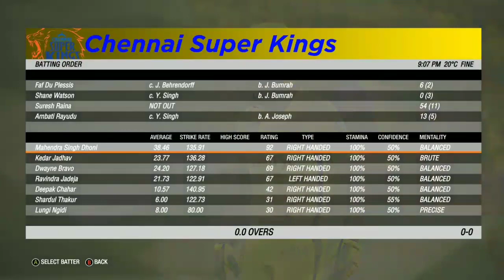IPL CRICKET 20 FULL VERSION FOR ANDROID LAUNCHED | DOWNLOAD APK + OBB | BEST IPL GAME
-+-+-+-+-+-+-+-+-+-+-BONUS-+-+-+-+-+-+-+-+-+-+-+-+

                            WARNING !!!

🇮🇳🇮🇳🇮🇳🇮🇳🇮🇳🇮🇳JAI HIND🇮🇳🇮🇳🇮🇳🇮🇳🇮🇳🇮🇳🇮🇳